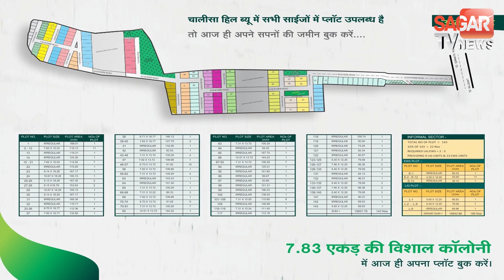आंखों में मिर्च डालकर ज्वेलर्स को लूटने की कोशिश || SAGAR TV NEWS